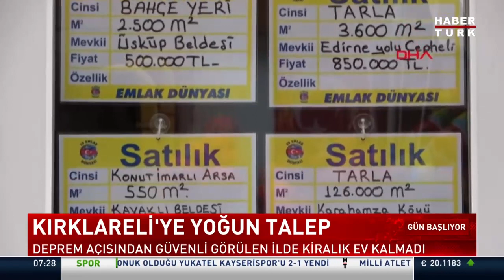Kırklareli'ye yoğun talep!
Talep yüzde 60 arttı, arsa fiyatları üçe katlandı.